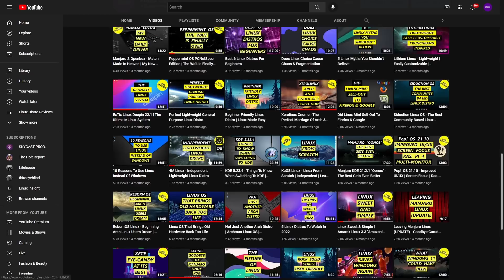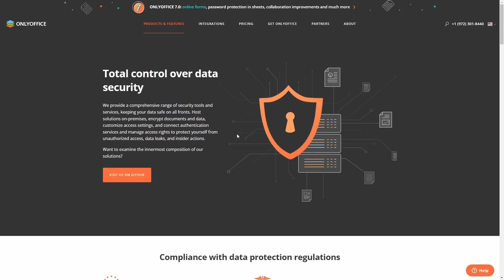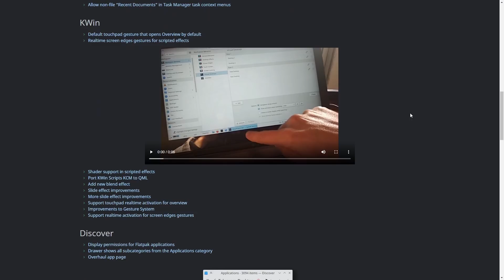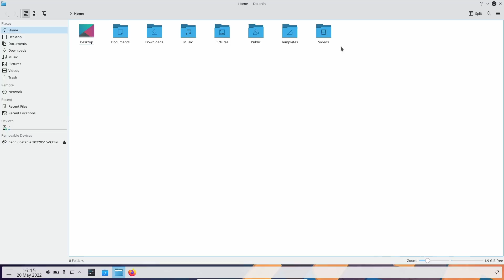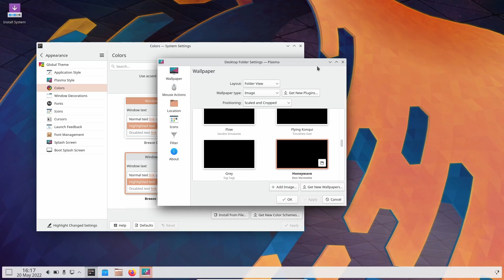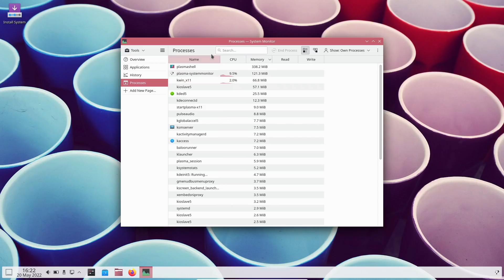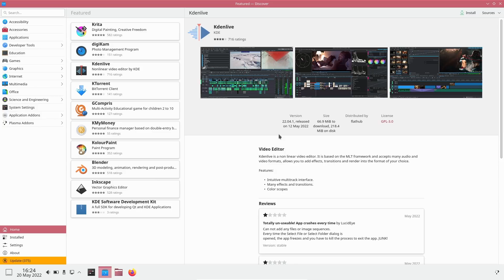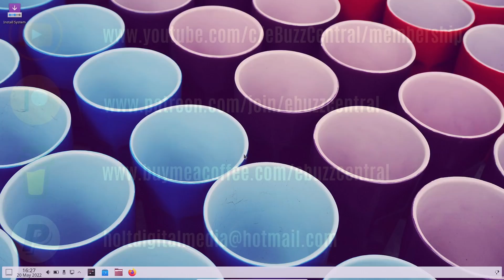KDE 5.25 Beta Release | Best Desktop Experience | Damn It's Nice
Quick overview of the new KDE 5.25 Desktop Environment.  Better that anything else on the Linux desktop today.  Take a look and let me know what you think.